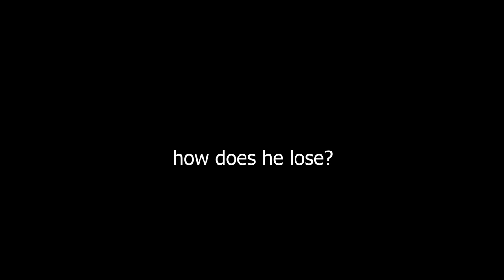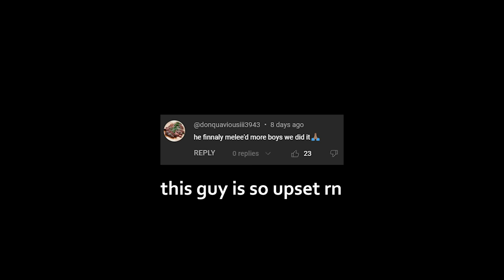starter pistol only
surely this will improve your aim

Timestamps:
Intro: 0:00
Game 1: 0:19
Pain: 6:58
Game 2: 7:39